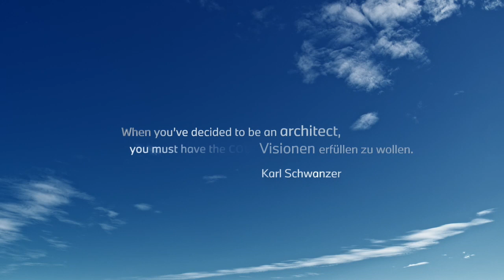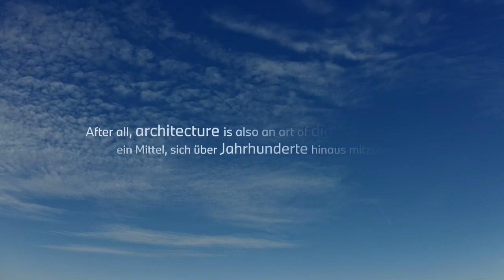BMW headquarters marks 50 years of history making architecture